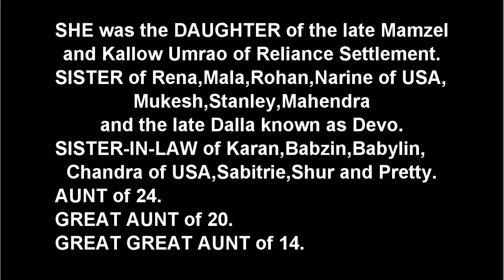Death Announcement - Gangadai Umrao